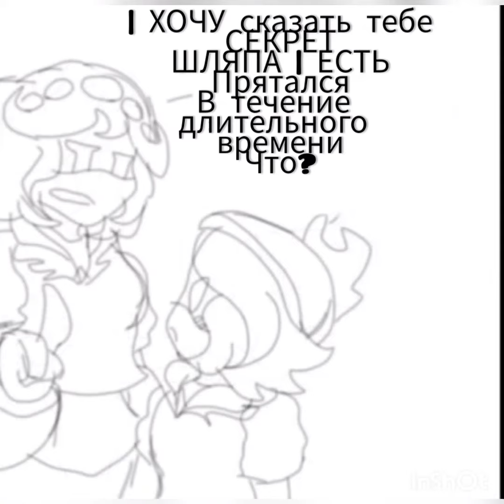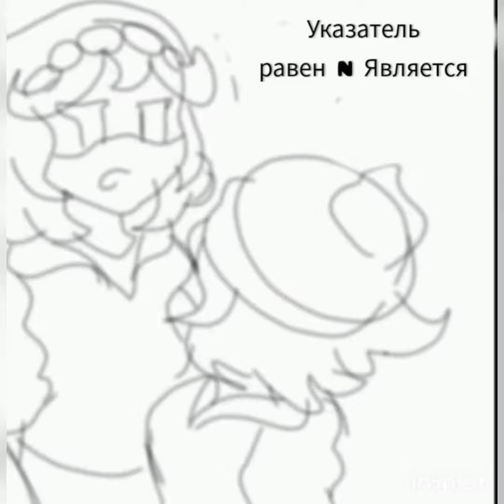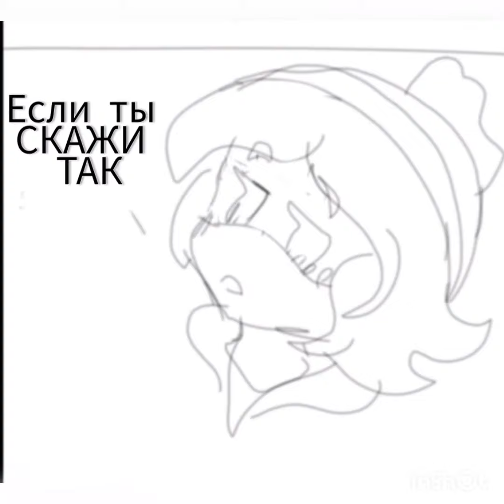дроны убийцы 54